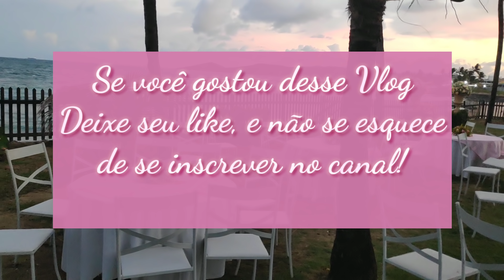Vlog - Casamento na Praia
Se vc nunca teve o privilégio de ir a um casamento na praia, vou te mostrar com detalhes neste vídeo. Casamento da sobrinha, em "Casa do Conde" em Enseadas dos Corais - PE, Brasil.
Lugar lindo, mas sem mais delongas... Bora curtir esse Vlog que ficou maravilhoso!